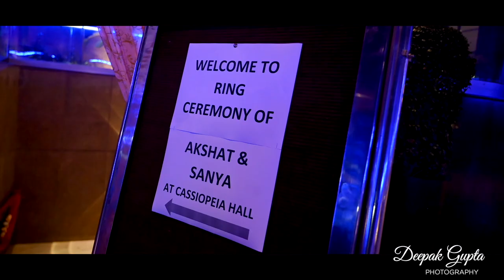BEST ENGAGMENT | HILIGHT | 2023 | SANYA & AKSHAT | DEEPAK GUPTA PHOTOGRAPHY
@Deepak Gupta photography

CINEMATOGRAPHY BY - SAMAR CHAKRAWAL